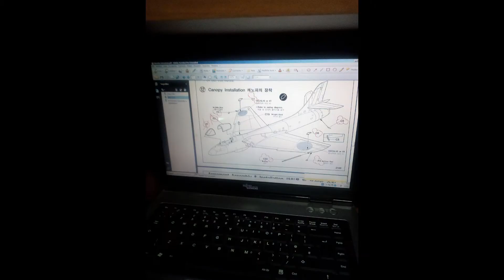Hawker Hunter scale 1/48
Hawker Hunter FGA Mk 9, XF655 (H), of No 8 Squadron at Khormaksar, Aden 1961